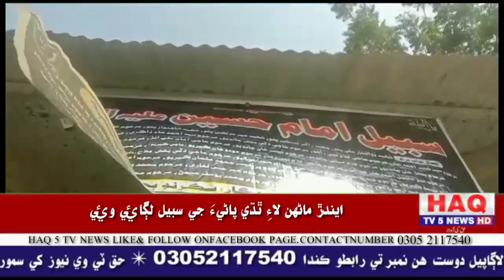18 June 2023